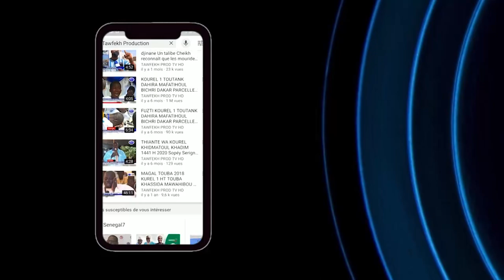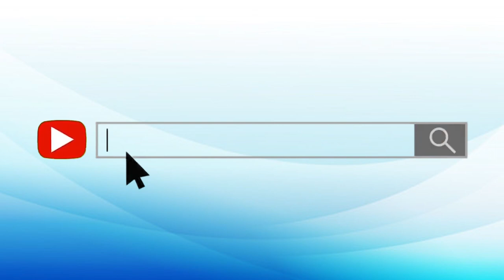Témoignage Imam Mouhamadou Lamine Sarr Hommage Serigne Atou DIAGNE Responsable Moral HT